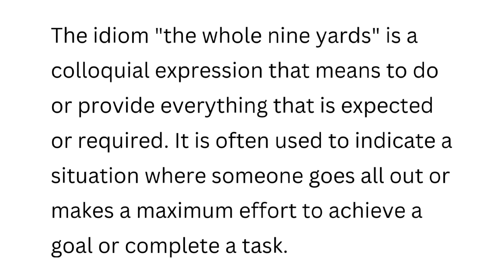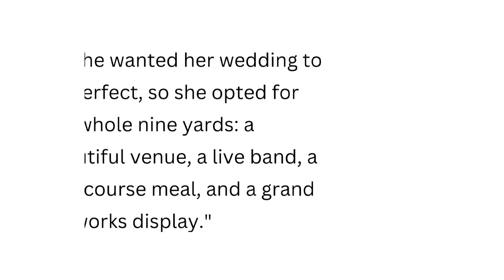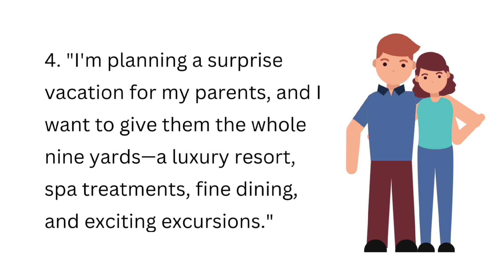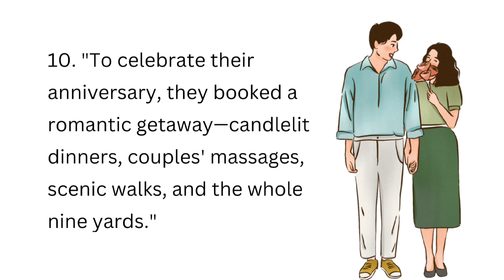IDIOM OF THE DAY-WHOLE NINE YARDS | WITH 10 EXAMPLES | Learn and improve your English with idioms!